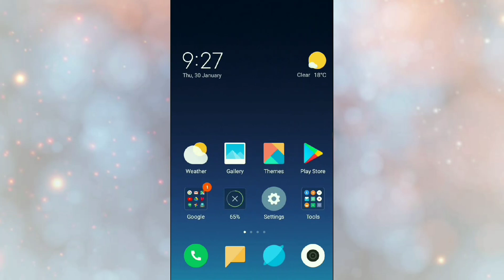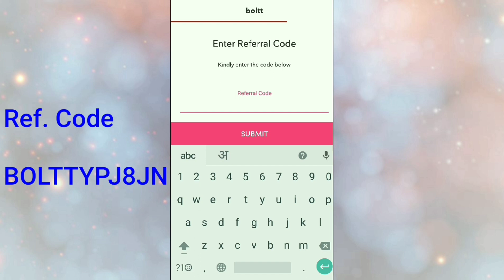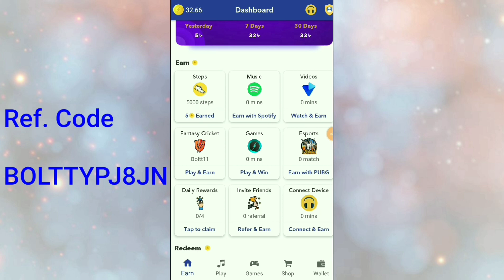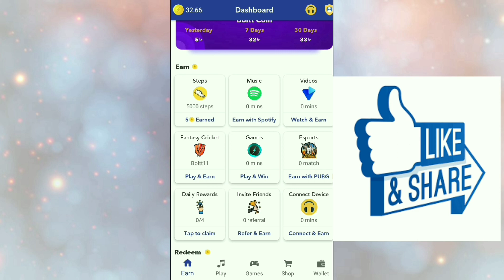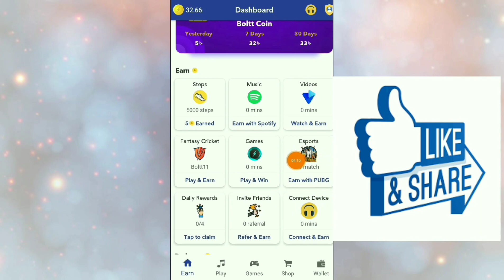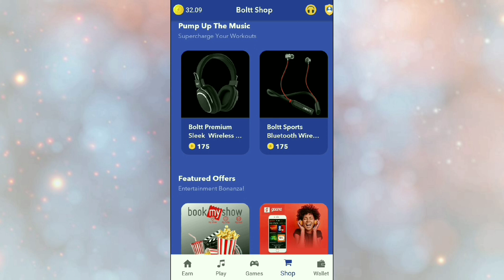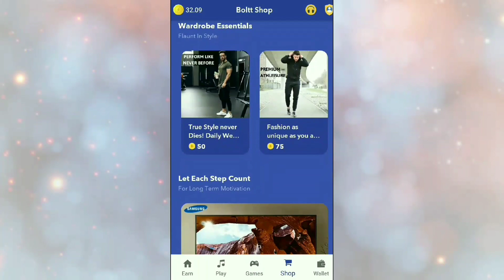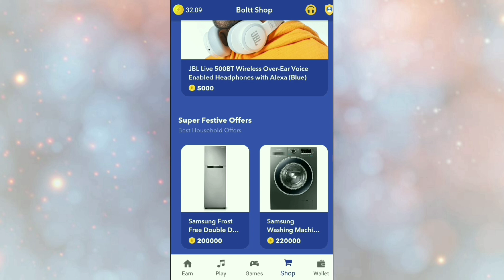How To Earn Money Online From Boltt Coin App | Walk And Earn Money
About Video :-
Yaha iss App se bahut method hai earning krne ke jaise ki Walk krne se , video dekhne se , music sunne se aur games khelne se aur isse bahut acche products liye ja skte hai.

◆ How To Earn Money Online From Boltt Coin App

◆ Walk And Earn Money

◆ how to make money online from bolttcoin app

◆ walk and earn money app telugu

◆ boltt coin app

◆ how to use boltt coin app

◆ bolttcoin app

◆ bolttcoin app download

◆ boltt coin apk

◆ 1 boltt coin price

◆ boltt coin apk download

◆ bolt coin price

◆ bolttcoin medium

 ◆ boltt coin sign up

◆ bolttcoin ico

◆ boltt 11 fantasy

◆ boltt apk

Thanku
(Update World)